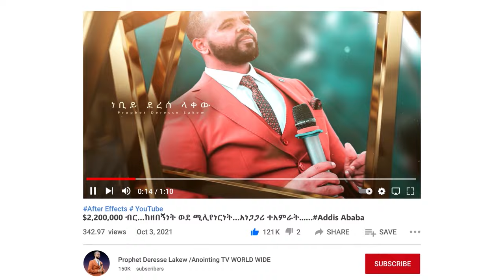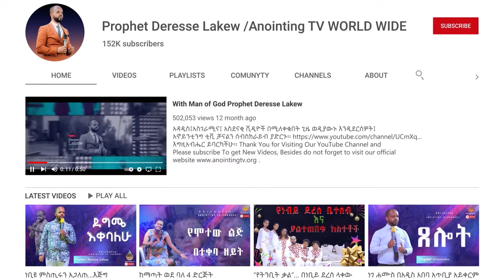የቀስተኞች ሴራ በትንቢት ሲገለጥ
ADDRESS
BISHOFTU-DEBREZEIT
/ETHIOPIA/